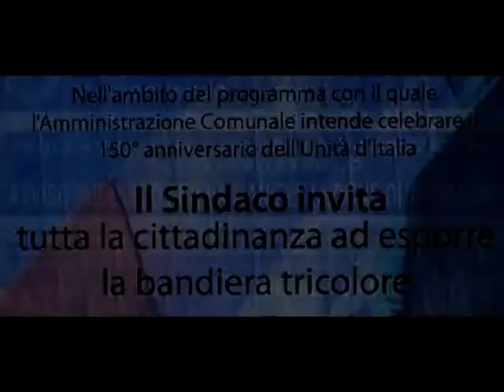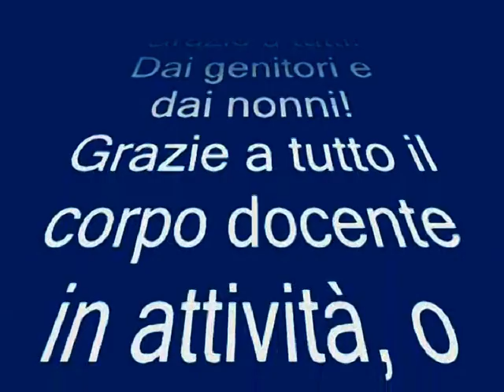150° tricolore (2° parte)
In  occasione della festa (150°) del Tricolore (2011). I frequentatori della scuola materna "Renato Borrelli" (che oggi -2021- hanno circa 14-15 anni), sotto la guida delle Maestre (TUTTE), tra le quali ASSUNTINA , realizzarono questo OMAGGIO!